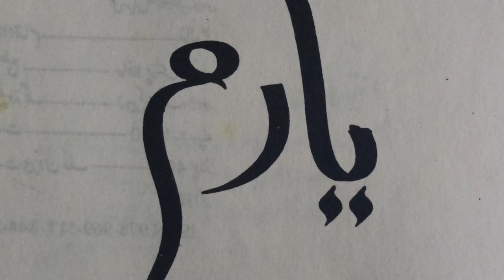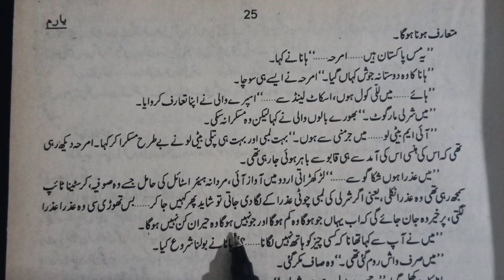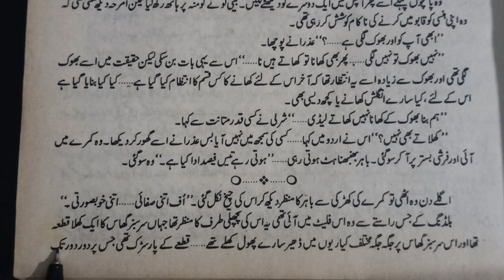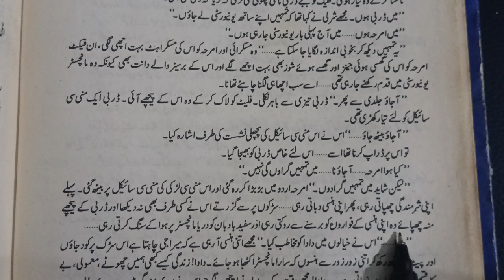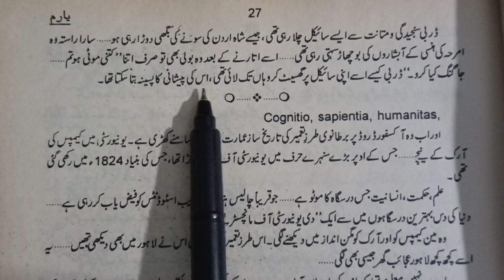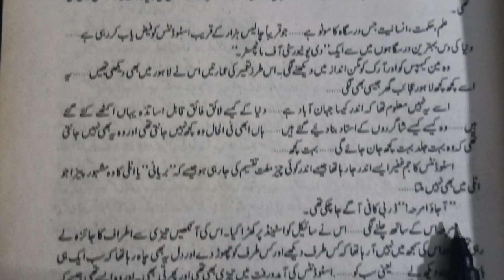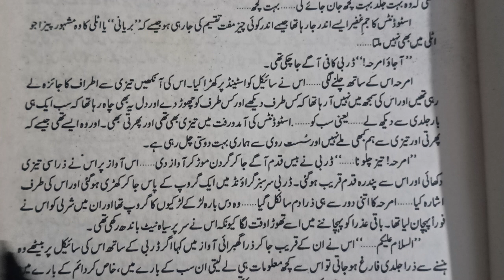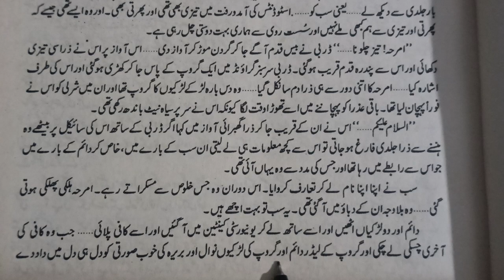Romantic Urdu novel Yaaram💏Episode number 3💞Ek Dukhi ladki Jise Sab manhus Kahate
complete Urdu novel Yaaram
Yaram by sumaira Hameed
Pakistani innocent girl novel
romantic stor
motivational story
Vlog with Henna Fatima